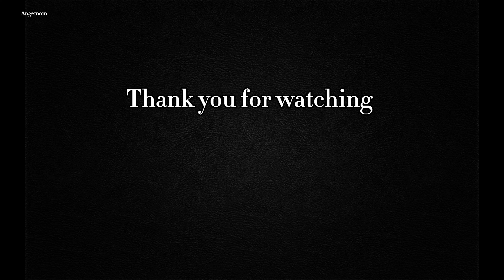【一家四口的晚餐#107】快手牛肉酥饼｜玉米小米粥｜酸菜炒鱿鱼｜糖醋樱桃萝卜｜辣椒炒鸡蛋｜Chinese Dinner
❤️大家好，今天和大家分享夏日清爽的晚餐

     今天的晚餐食谱🥣
     牛肉酥饼
     玉米小米粥
     酸菜炒鱿鱼
     糖醋樱桃萝卜
     辣椒炒鸡蛋

❤️我是一个喜欢在厨房捣鼓的普通麻麻.
     如果大家喜欢今天的视频，
     谢谢你们！

常用物品🔗
电子压力锅：
不锈钢电饭锅：
电子研磨器：
Staub铸铁锅：
Lodge 炒菜平底锅：